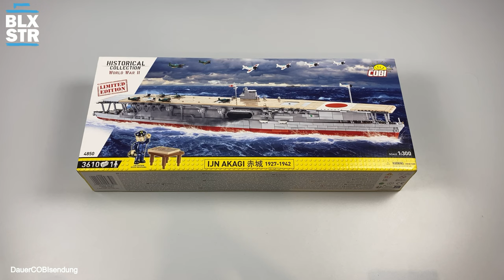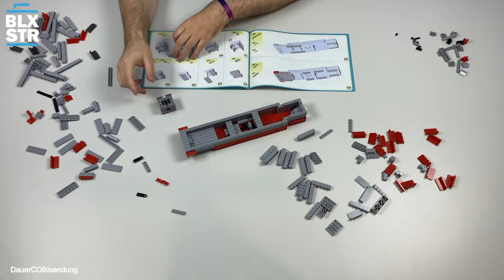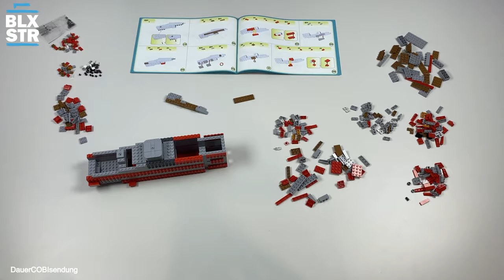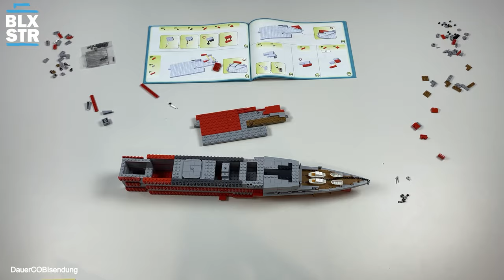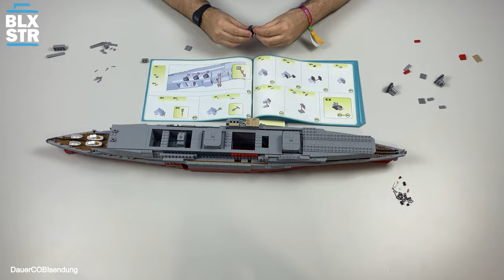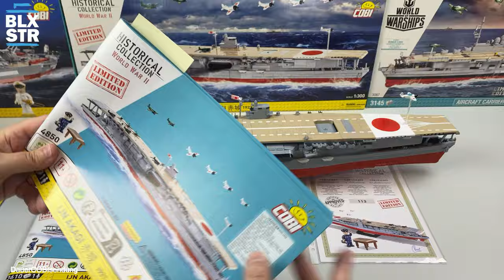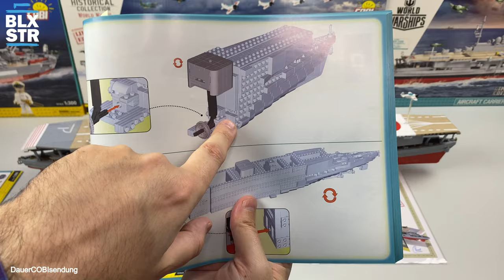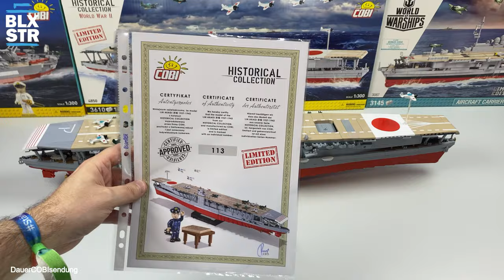IJN AKAGI 1927-1942 💥 LIMITED EDITION 💥 COBI-4850 | COBI-4851 ▶️ REVIEW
⏱ *Timestamps*
00:00 - Roter Punkt vs. Güner Punkt | Einleitung
01:15 - Infokarten | Unboxing
07:29 - Speed Build & Fakten Zeit
13:47 - Set Besprechung, Versionen & Review
30:30 - Detailbilder | Fakten Zeit II
32:20 - Letzte Worte & Aufwiederbauen!

📌 *COBI 4851 IJN AKAGI 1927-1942*
📌 Serie: Historical Collection WW2
📌 Länge: 87 cm / 34.3″
📌 Breite: 20 cm / 7.9″
📌 Höhe: 17 cm / 6.7″
📌 Minifigs: 1
📌 Alter: 7+
📌 Listenpreis: 269,90
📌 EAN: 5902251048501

Aufwiederbauen!